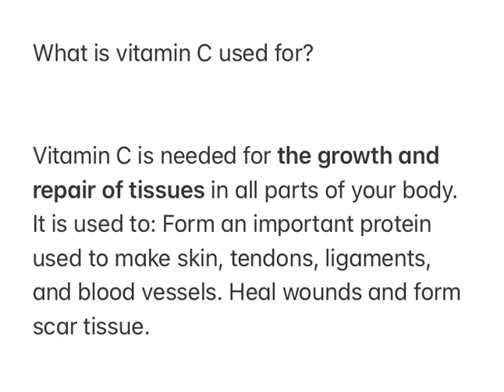What is vitamin C used for?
Vitamin C is needed for the growth and repair of tissues in all parts of your body. It is used to: Form an important protein used to make skin, tendons, ligaments, and blood vessels. Heal wounds and form scar tissue.